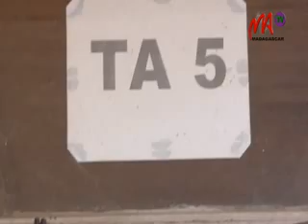7 ANKIZY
Nitombo indray ny andro tsy ianaran’ireo ankizy mpianatra manoloana ny zava-misy eto amin’ny firenena, andro maromaro mialohan’ny datim-panadinana. Manao ahoana ny fandaminana ataon’ireo ankizy, indrindra ireo ao amin’ny kilasim-panadinana, ahafahana manenjika ny andro tsy nianarana ? Ndao arahina ity fanadihadiana ity.